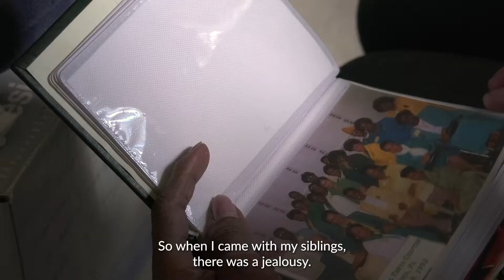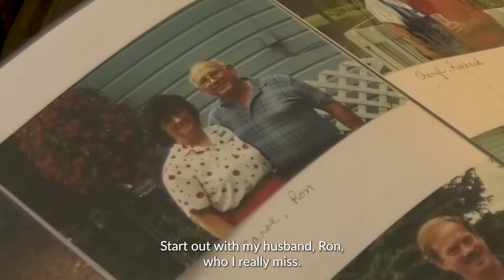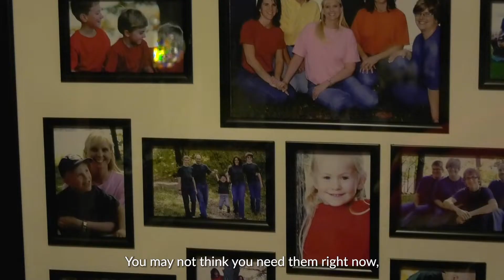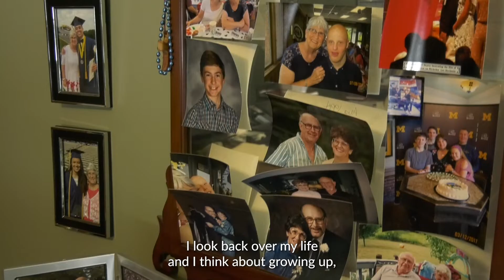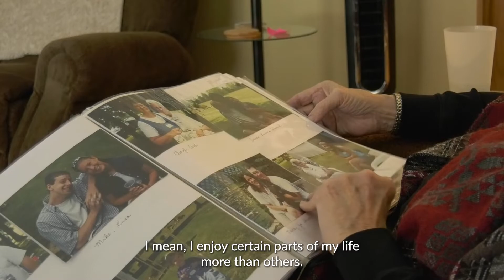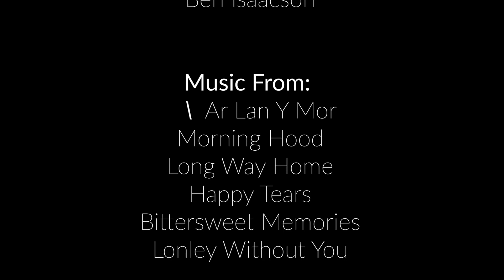Dear Future Generations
by: Ben Isaacson
- Description: A documentary about older generations and their message for younger generations. Fun stories they have from their life as well as things they think are important.